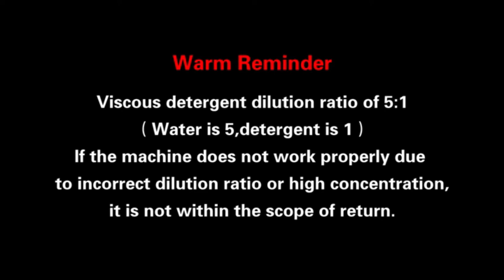🏆 DISPENSADORES de JABÓN MEJORES 5 ✅ - Baratos Calidad Precio Amazon 🛒 Merktop 2021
✅ Tork 561608

✅ Tork 561500